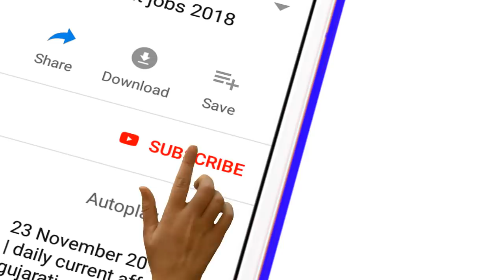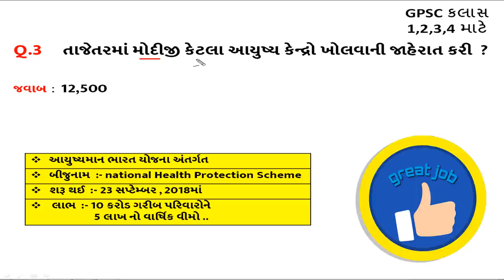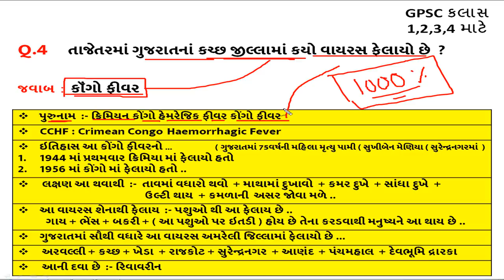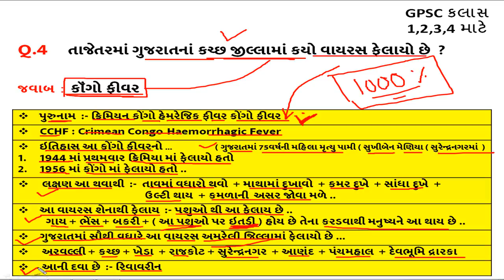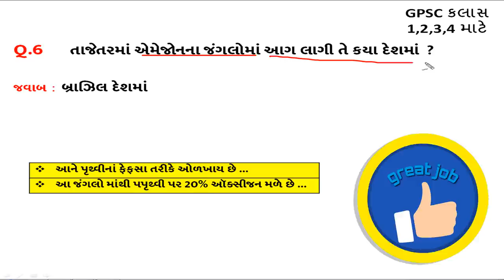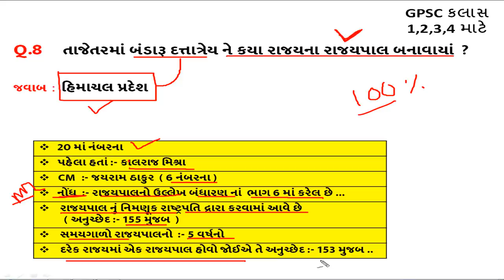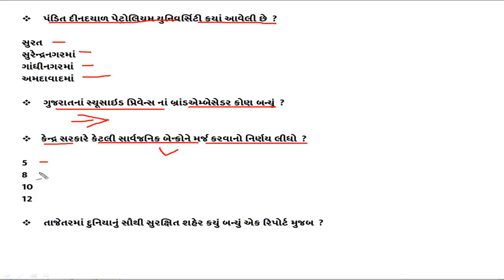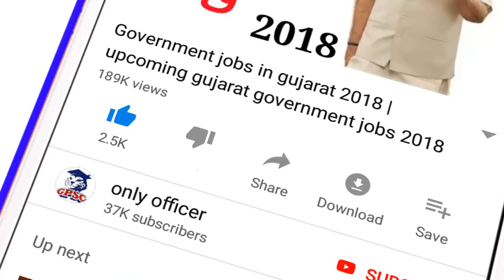3 September Current affairs 2019 || daily current affairs gujarati post || GPSC | TALATI | Constable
Next Dose
21 June 2019 current affairs